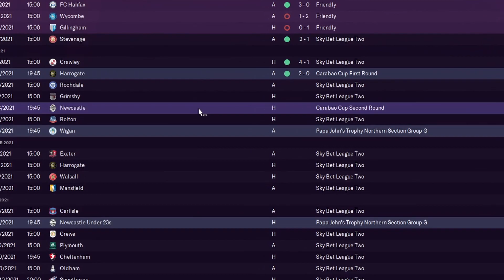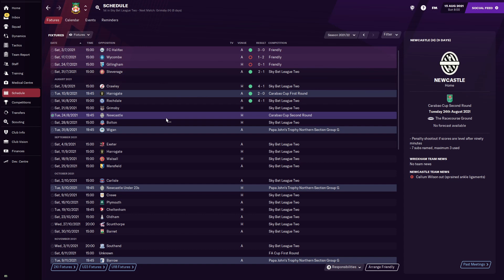Football Manager 2021 | WREXHAM FC | TOP OF THE TABLE CLASH! Episode 60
Whats going on everyone?! Welcome back to the next episode with Wrexham FC! In todays football manager 2021 highlights we see Wrexham Football Club take on Rochdale FC and what a game it turns out to be! This is a top of the table clash in Sky bet League 2! Currently undefeated so far and hoping to continue it! Wrexhams new owners Ryan Reynolds & Rob McElhenney will be delighted with how its turning out! Make sure to stick around for some great wrexham football club live commentary!

I'm really working hard to grow the channel so any and all support is greatly appreciated!